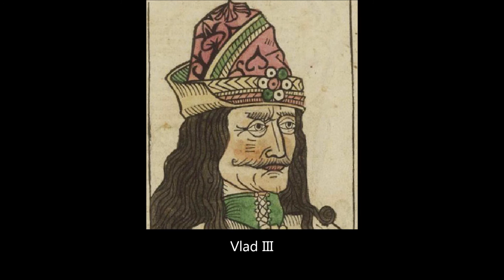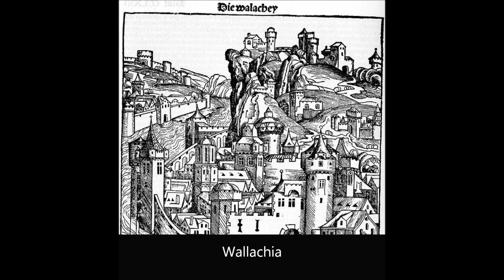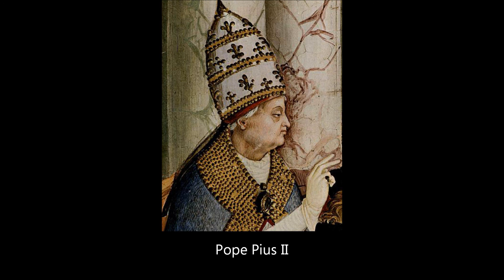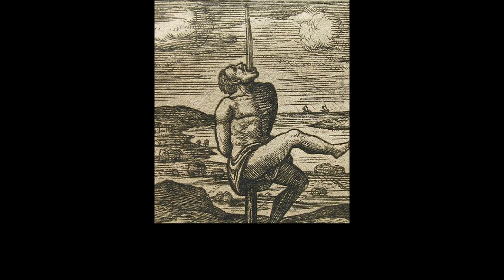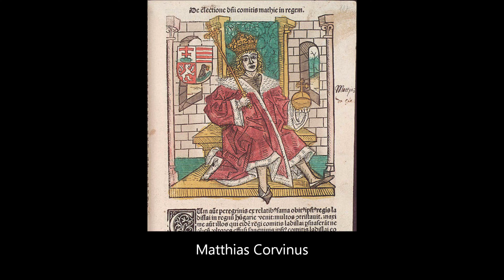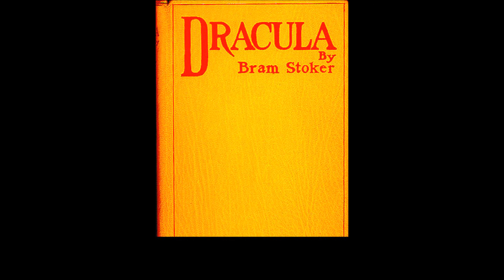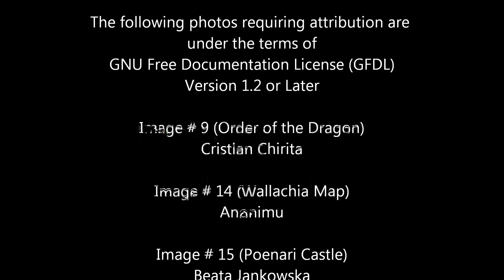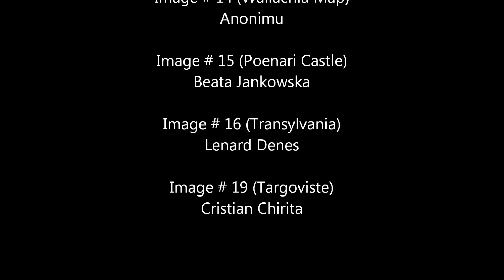Vlad the Impaler aka Dracula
A short biography on the infamous Vlad Tepes (the Impaler).